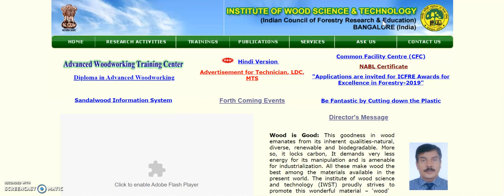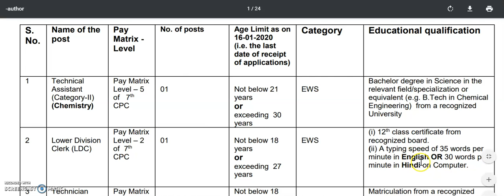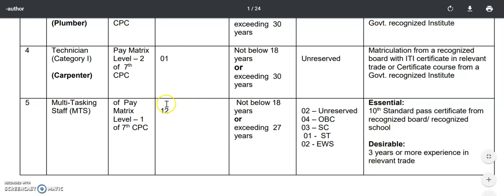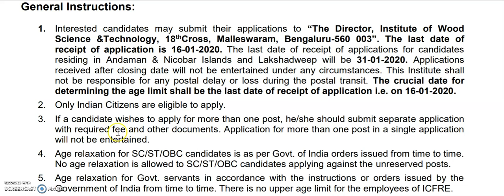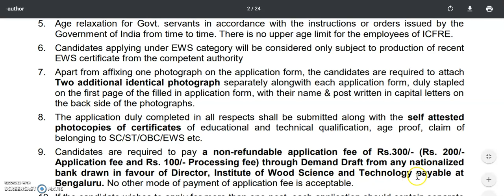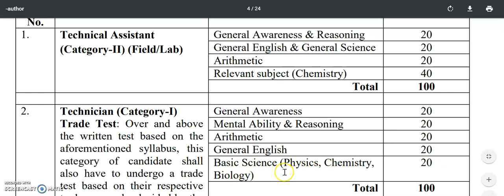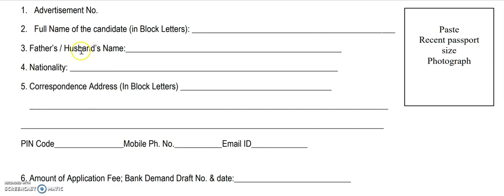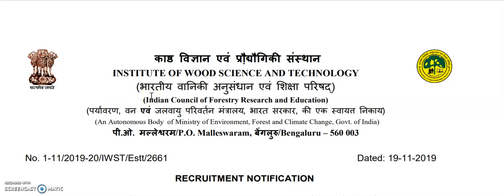Karnataka government jobs| Central Government Jobs| Assistant| Clerk